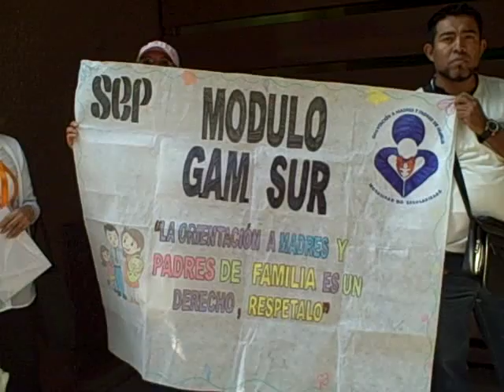Mexicans Protest Education Cuts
This was a peaceful demonstration at the Secretary of Public Education (SEP) in Mexico City.